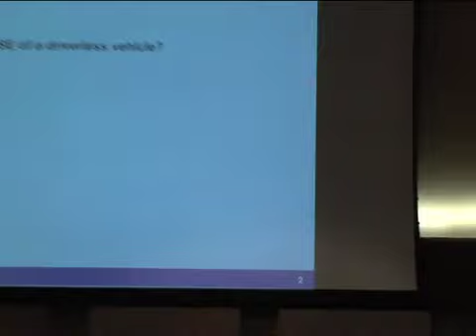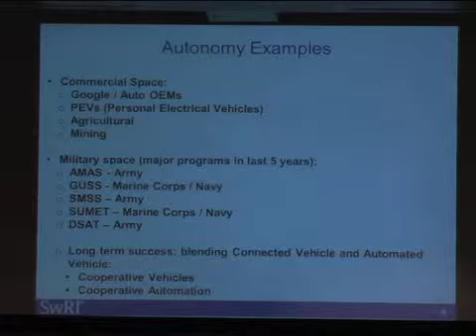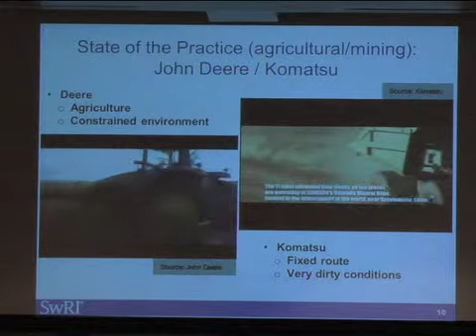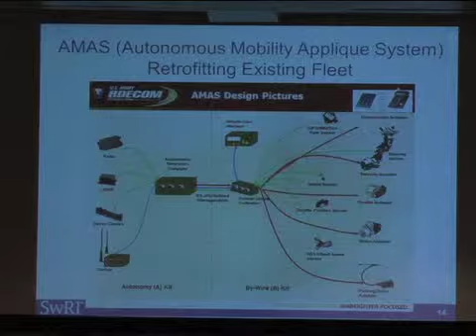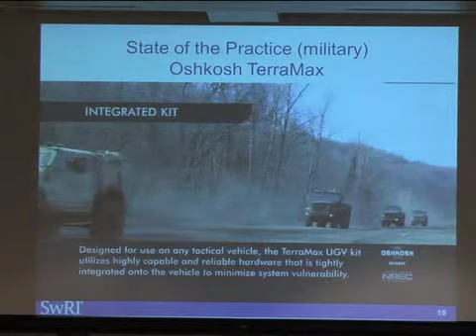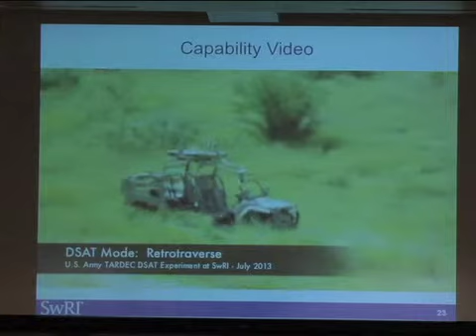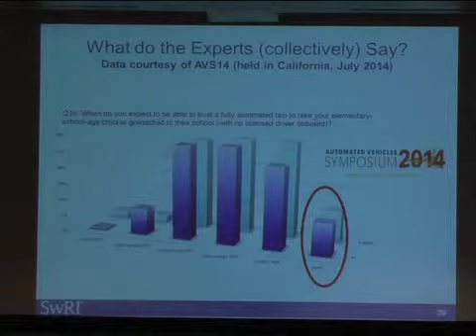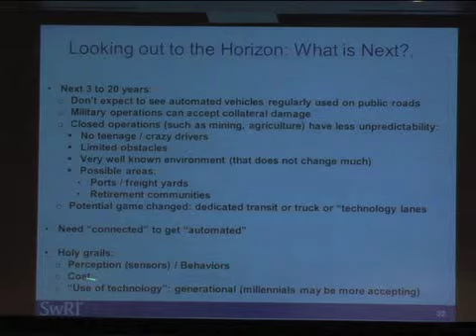TRAFFIC OPERATIONS I - Steve Dellenback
2014 Transportation Short Course - Automated Vehicles